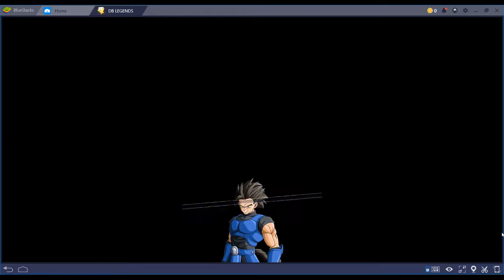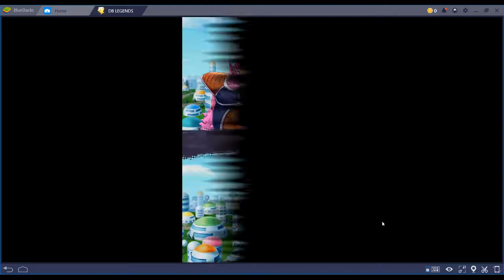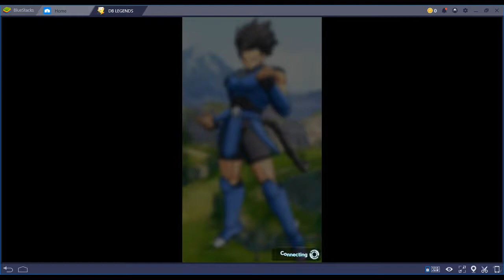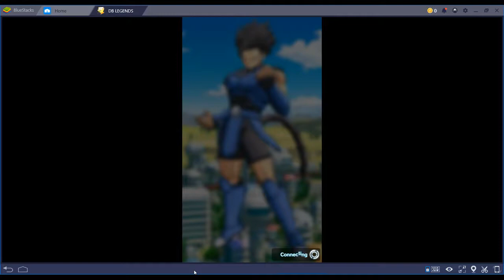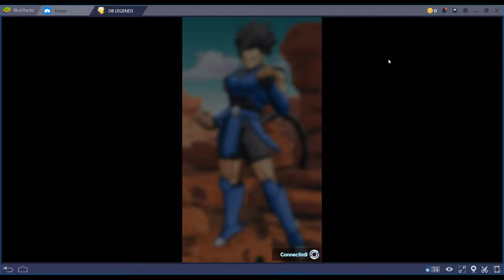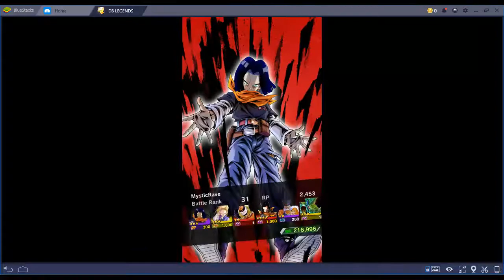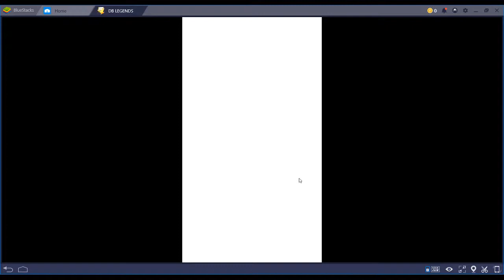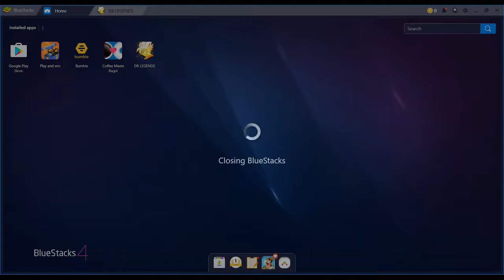Dragon Ball Legends - Episode 6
I fucked up and forgot to hit the record button, but I hit the stream button. So this is a downloaded stream re-uploaded to youtube, might be some quality loss.